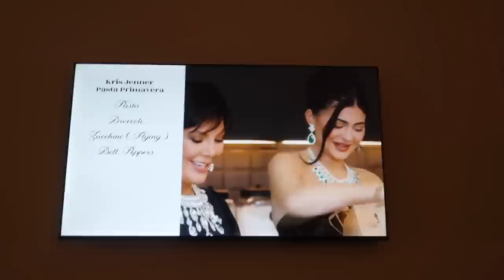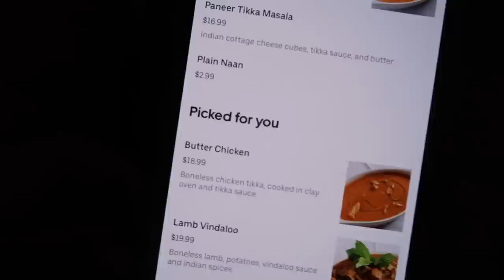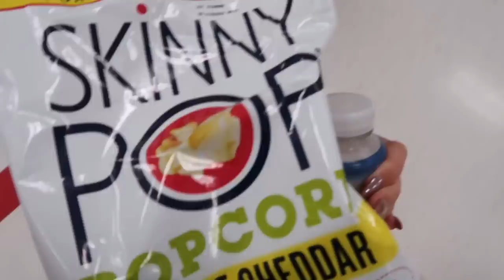Weekend vlog in Miami ♡ grwm, designer unboxing haul, self-care, Target run, Kevin Hart concert!